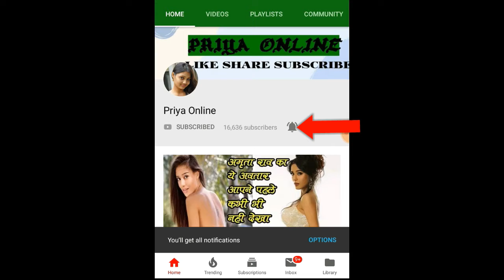जिन लड़कों में होती हैं ये अच्छी आदतें, जल्दी से जीत लेते हैं लड़कियों का दिल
Girls' hearts cannot always be won by giving them gifts, moving around, talking sweetly, but the few little things and habits involved in boys' behavior are enough to win girls' hearts. Boys who have good habits that girls like, do not have to do much effort to make girls happy or to get a place in their heart, they can easily make a good image of themselves in the minds of girls. Become successful. Know what kind of boys quickly win the hearts of girls.

If you want to win the heart of a girl, it is very important that you respect her family as well. Also, do not talk negatively about your family. The boys win the hearts of the boys very quickly, who think of everyone and take everyone along. Girls like these boys start to like their mind and respect for them.

Boys who help other people selflessly, also like girls. Respectful for the elderly, timely helpers of the needy, and respects the person from the smallest to the eldest, they make a place in the heart of girls very quickly because girls believe that such boys are very positive Occur.

Such boys who take care of the girl if she is out during the night, while walking on the road, ask the girl to walk along the side, hold the girl's hand and make her cross the road, such boys girls are always praised. Because in their eyes they know how to take responsibility. Girls take such boys seriously, not even make fun of them.